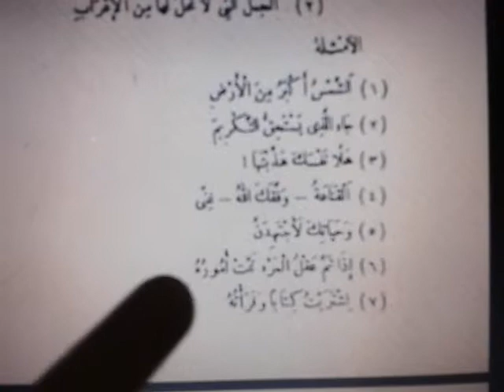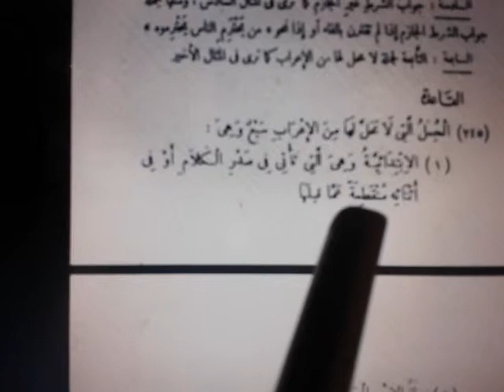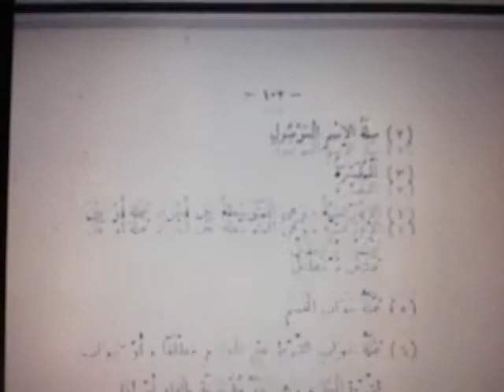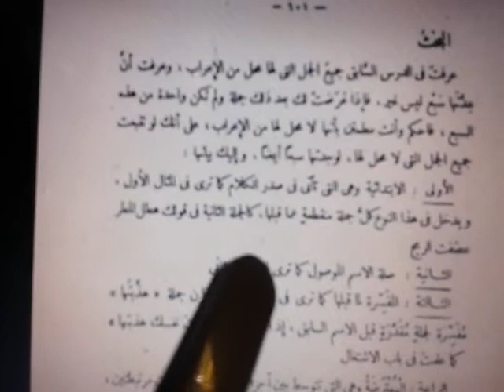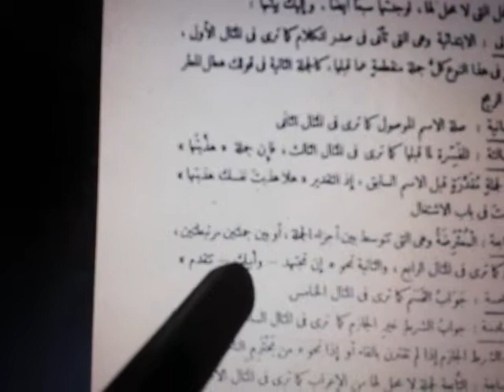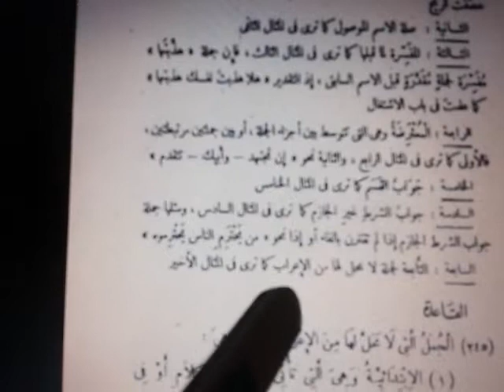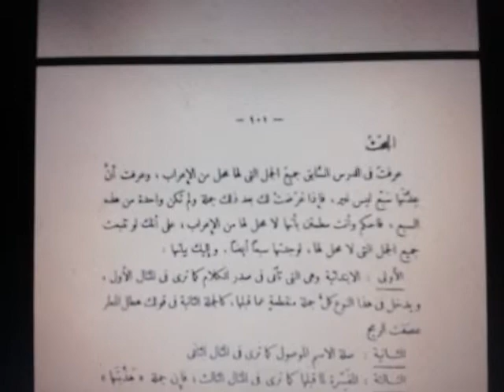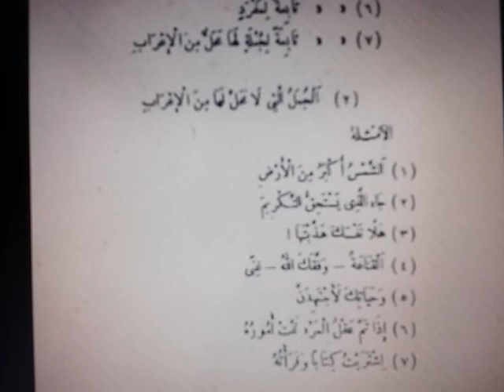அரபு இலக்கணம் Arabic grammar in Tamil 227 الجمل التي لا محل لها من الإعراب